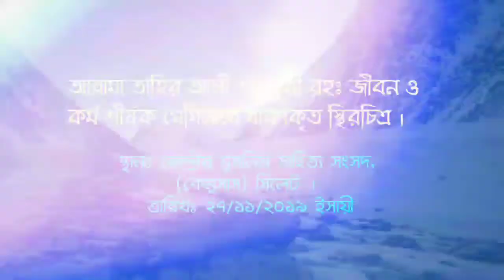Ki Diye Tumar Ghunogan Likhi | Covered By Hafiz Jaman Ahmed | Bangla New Song | HolyTube Productions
আল্লামা তাহির আলী তহিপুরী রহঃ জীবন ও কর্ম শীর্ষক সেমিনারে ধারণকৃত স্থিরচিত্র ।

স্থানঃ কেন্দ্রীয় মুসলিম সাহিত্য সংসদ,
(কেমুসাস) সিলেট ।
তারিখঃ ২৭/১১/২০১৯ ইসায়ী

ম্যানেজমেন্টঃ মাওলানা হুসাইন কামাল
পরিবেশনায়ঃ হলিটিউব প্রোডাকশন্স
ভিডিও এডিটরঃ আখলাক তারেক

WARNING ANTI PRIVACY 🔻
This contacts is original and copyright to HolyTube Productions.